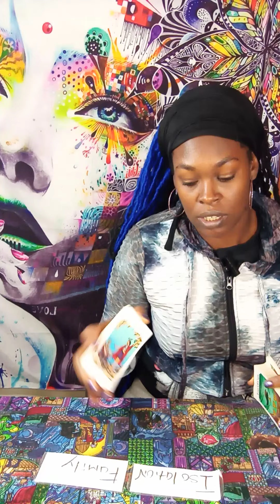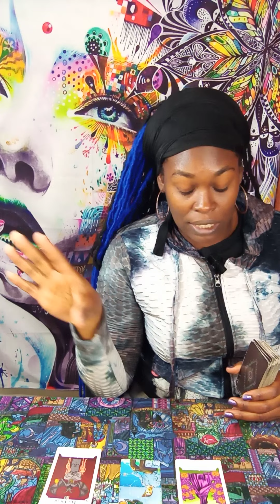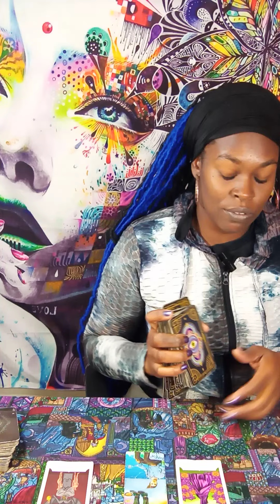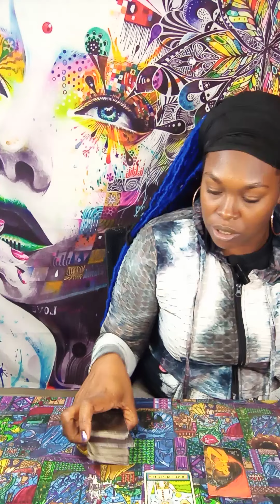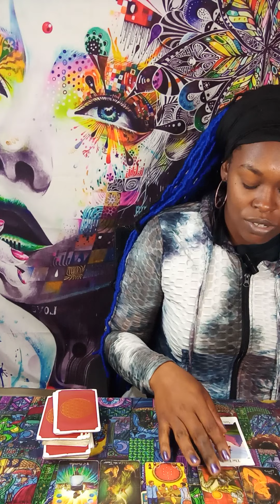LEO, 💓🔥👀🧿 "They THINK YOUR A FOOL; Straight JUNKIE🤡 USE OWN FAMILY For ADDICTIONS: HERE'S THE 411📞"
👉OTHER SERVICES ADDED(NEW) 👀🔥🔥🔥:
LEO'S 👀I'M TAKING PHONE CALLS NOW📲
IF ANYONE LIKE TO TALK WE CAN TALK.
WE CAN TALK ABOUT YOUR LIFE, YOUR
LOVE LIFE, A PARTICULAR PERSON OR
LOVER OR PROBLEM🤔.
AND IF YALL WANT 2 BRING TAROT OVER
THE PHONE WE CAN DO THAT🤷‍♀️💯
✔PRICE FOR PHONE CALL: $100
✔PRICE FOR TAROT ON PHONE: $60
✔$160 FOR BOTH SERVICES
👀SCHEDULE A TIME AND GET YOUR
QUESTIONS READY (I LIVE ON EASTERN TIME ZONE)

⚠ YOU DISRESPECT ME IT'S A WRAP NO 2ND CHANCES💥
 ⚠YOUR BLOCKED💯💯IF U DON'T WANT DA TRUTH
        SCRAM🏃‍♀THIS ENTERTAINMENT